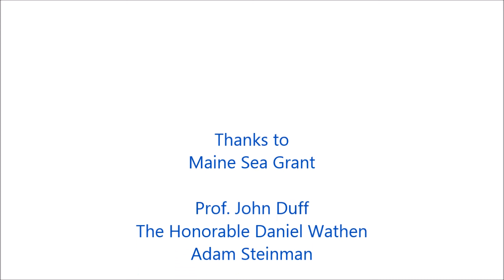From Moody to Goose Rocks Part 4: Perspectives from a Judge and an Access Advocate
The fourth lecture in an ongoing Wells Reserve at Laudholm series exploring public access and private ownership of Maine's shoreline — evolving laws and lessons learned.

Twenty-five years ago, the Maine Supreme Court issued a decision that has come to symbolize the conflict between public and private rights on the Maine coast. In the Moody Beach case, the court ruled that the public has very limited rights to use privately owned land in the intertidal zone (the land between high and low tides).

In this lecture, former Maine Supreme Court Justice Daniel Wathen and attorney and advocate Adam Steinman will present their perspectives on beach use and ownership issues.

Judge Wathen wrote the minority (dissenting) opinion in Bell v. the Town of Wells (Moody Beach case) in 1989, and joined the majority in Eaton v. the Town of Wells (Wells Beach case) in 2000.

Representing Surfrider's Maine chapter, Mr. Steinman successfully argued the issues of Public Trust Doctrine and the Colonial Ordinance in front of the Maine Supreme Judicial Court in McGarvey v. Whittredge to expand the definition of allowable uses in the intertidal zone to include SCUBA diving. He also filed briefs on behalf of Surfrider before the Law Court on Almeder v. Town of Kennebunkport (the Goose Rocks Beach case).

The Maine's Shoreline series is organized by the Wells Reserve at Laudholm, Maine Sea Grant College Program, and attorney and professor John Duff.